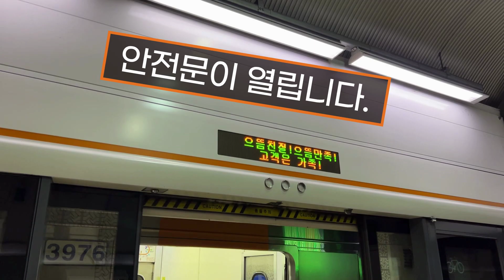서울지하철 3호선 수서행 K3399 충무로역 진입(376편성)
2021년 10월 21일 촬영

3호선 수서행 열차 충무로역 진입

The train for Suseo, approaching Chungmuro Station